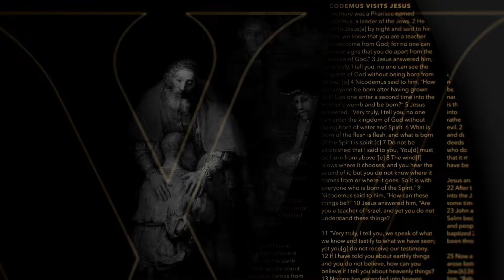Living Out Your Catholic Identity as a Business Professional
Serving Christ in the secular world does not mean that you have to compromise your values and beliefs. Legatus is a ministry of lay men and women who are business professionals striving to serve Christ in their roles as CEOs, attorneys, and business leaders across the world.

Learn more about the Good News Conference and sign up to attend this year’s conference

———WATCH———

———SOCIAL MEDIA———